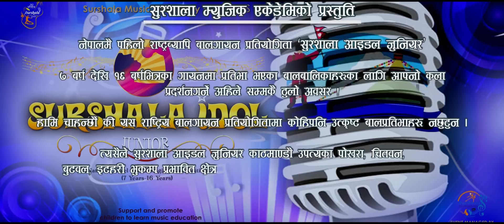Surshala Idol Junior "Promo"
National Level Child Singing Competition  First time in Nepal
Event organized and managed by Surshala Music Academy and Surshala Foundation, - 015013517, 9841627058
नेपालमै पहिलोपटक राष्ट्रब्यापी बालगायन  प्रतियोगिता सुरशाला आइडल जुनियर को आयोजना l
नेपालमा पनि संगीतमा बाल प्रतिभाहरुको कमि छैन मात्र उनीहरुलाई अवसरको खाँचो छl

सहयोगको लागी सम्पर्क -
सुरशाला म्युजिक एकेडेमी र सुरशाला फाउन्डेसनद्वारा नेपालमै पहिलोपटक राष्ट्रब्यापी बालगायन  प्रतियोगिता को आयोजना l बालबालिकाका लागि संगीतको शिक्षा र प्रतिभा भएकाहरुलाई अवसर हान्ने नाराका साथ शुरुभएको सुरशाला आइडल जुनियर माघ १६ गतेदेखि पाटन ललितपुरबाट शुरुभएको यस प्रतियोगीता काठमान्डौ उपत्यका, पोखरा, चितवन, बुटवल, इटहरी, भुकम्प प्रभावित छेत्र र माग अनुसार देशका कुनै पनि स्थानहरुमा गरिने छ । पहिलो अडिसन नै भव्य रुपमा सम्पन्न भएको यस अभियानमा ३०० भन्दा वढी बालबालिकाहरुले भागलिएका थिए । जसमा नेपालका ख्याति प्राप्त कलाकार लोचन भट्राइ, लोक शर्मा, रुपक डोटेल र भिम लिम्वुले निर्णायकको भुमिका निभाएका थिए । कार्यक्रमा चर्चित बाल गायक प्रेम परियार गेस्ट जज थिए र उनको को प्रस्तुति समेत रहेको थियो । जना ६० उत्कृष्ट प्रतिभाहरु छनोट भैसकेका छन् l देशभरिबाट उत्कृष्ठ ३५० छानिनेछन,सहभागीहरुलाई  विभिन्न संगीतको तालिमहरु प्रदान गरि थिएटर राउण्ड को लागि १५० जना र पियानो राउन्को लागी टप ६० छानिनेछन l ६० बाट टप २० र टप १० को लागी विभिन्न मेडिया क्यापियनहरु गरिनेछ l  प्रतिभा भएका उत्कृष्ठ १० पछि हप्तामा १/२ जना कार्यक्रमबाट बहिरिनेछन l प्रतिभा, प्रस्तुति, जजको मत, फस्बुक र यु ट्युब मा लोकप्रियता को आधारमा उत्कृष्ठ १ जुनियर आइडल बन्ने छ l

यस प्रतियोगितामा ७ वर्ष देखि माथि १६ वर्ष ननाघेका बालबालिकाले भागलिन पाउने छन । विजेतालाइ प्रथम पुरस्कार ३,५०,०००।– द्वितिय पुसस्कार २,५०,०००।– र तृतिय पुरस्कार १,६०,०००।– प्रदान गरिने छ । यसै गरि टप १० लाइ सुरसालामा छाात्रवृतिप्रदान गरी जम्मा रु १३ लाख रुपैया वरावारको पुरस्कार विजेताले पाउने छन जस भित्र नगद, गित रेकर्डिङ्ग, म्युजिक भिडियो, ट्रफी, संगितको छात्रवृत्ति र अन्य पुरस्कार समावेस हुने छ।